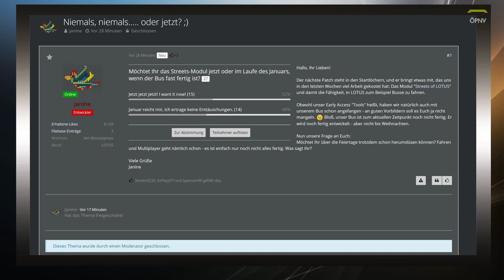ÖPNV News#40 Streets of LOTUS Umfrage - Jetzt oder Januar 2020 - Ihr könnt entscheiden !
ÖPNV News

Wollt Ihr dieses Jahr noch Bus fahren oder erst nächstes Jahr, Stimm jetzt ab.

Lenkrad:

Logitech G27

Stream Deck